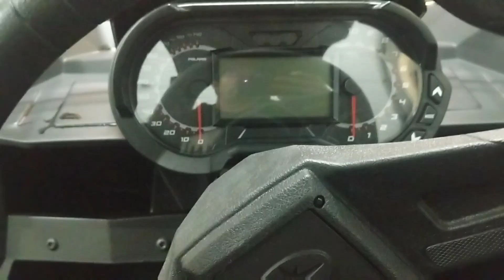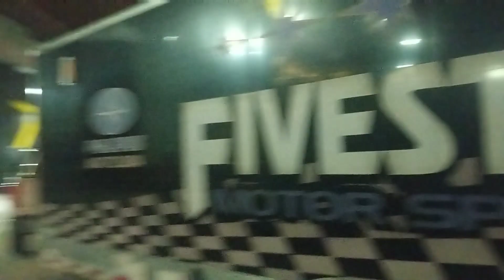Unusual 1st test drive of RZR Rs1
After heading down to the local hockey game turned out I was test driving after first period, on the ice! We cool but really no traction in 4wd or 2. Thx for the fun night 5 Star Motorsports!